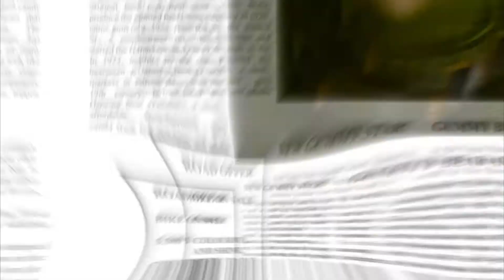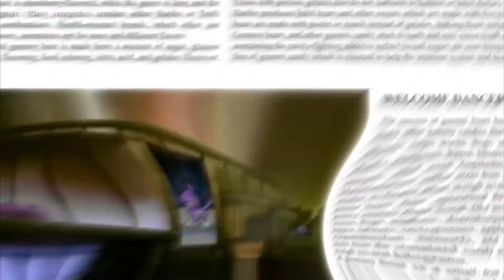The Gummy Bear Song - Long English Version in Jovian